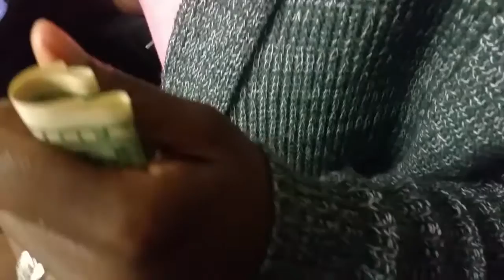The Golden Corral Chicken Thief!!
Ulanda stealing chicken from Golden Corral. lol